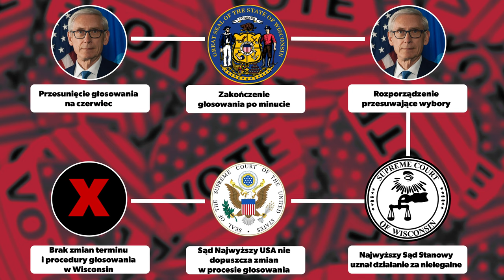Głosowanie korespondencyjne to nie tylko problem w Polsce | Andrzej Kohut | KluboTygodnik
Ekspert Centrum Analiz Klubu Jagiellońskiego Andrzej Kohut omawia kontrowersje wokół prawyborów w Wisconsin. Problemy prawne, które budzi pomysł wprowadzenia powszechnego głosowania korespondencyjnego nie dotyczą tylko Polski, ale również Stanów Zjednoczonych.

Montaż i zdjęcia: Rafał Gawlikowski
Scenariusz: Andrzej Kohut